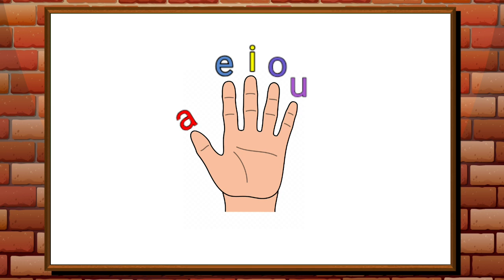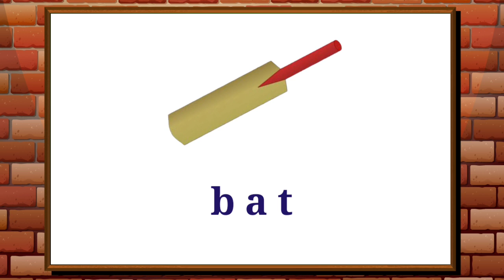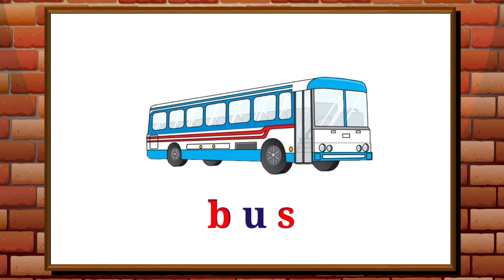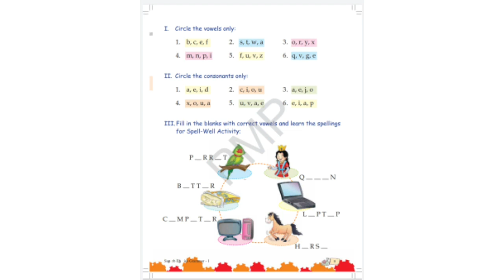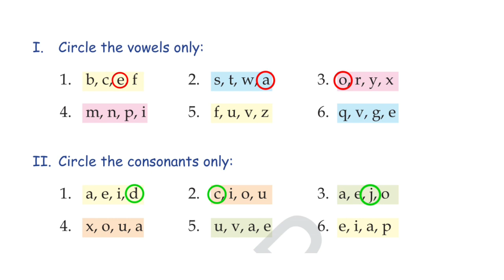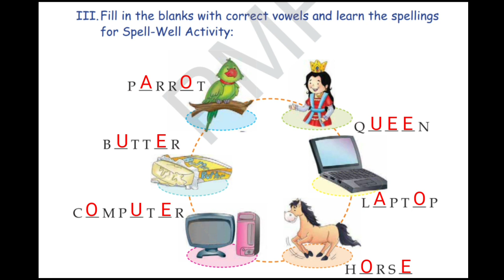Vowels and Consonants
Children will learn that in English Alphabet, there are five (5) vowels and twenty-one (21) consonants.

Topics covered:
what are vowels,
what are consonants,
how many vowels are there in english alphabet,
how many consonants are there in english alphabet,
vowel rhyme song,
questions and answers of vowels and consonants,